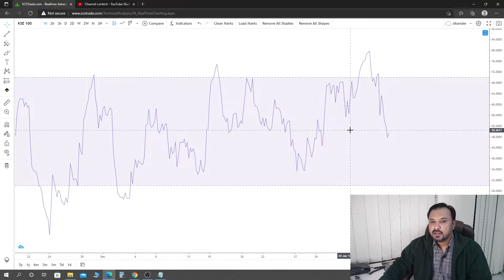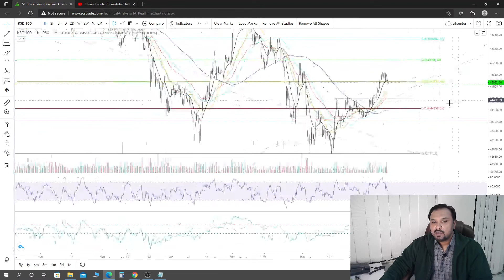KSE100 is very close to confirming a Bearish Divergence!! How? Dekhiye or Janiye!!